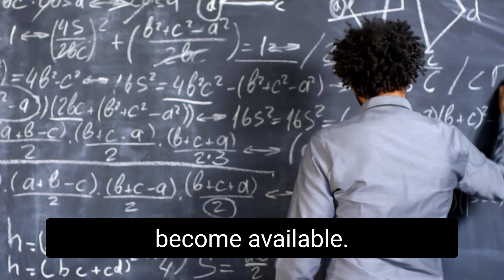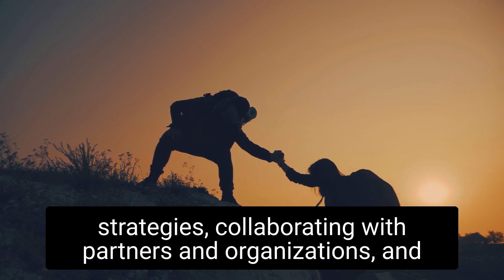Virtsilv's Path Forward Key Steps for Improving Sustainable Forest Management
Virtsilv should consider:
Continual improvement: To stay current and effective in the rapidly evolving field of AI and LIDAR technology, it will be important for Virtsilv to continually invest in research and development and to implement new algorithms and techniques as they become available.
Expanding the user base: To maximize the impact of Virtsilv, it will be essential to encourage more forest managers and other stakeholders to adopt the platform. This could involve developing marketing and outreach strategies, collaborating with partners and organizations, and building relationships with potential users.
Addressing barriers to access and adoption: In order to encourage more widespread adoption of Virtsilv, it will be critical to address any barriers that may be preventing some users from adopting the platform, such as cost, access to technology and data, and education and training.
Collaborating with other stakeholders: To maximize the impact of Virtsilv, it will be indispensable to collaborate with other stakeholders, including governments, NGOs, communities, and industry partners. By working together and sharing information and insights, it may be possible to more effectively address issues related to sustainable forest management and the responsible use of forestry resources.
Overall, by focusing on these key areas, I believe that Virtsilv can continue to make a valuable contribution to the efforts to improve sustainable forest management and support the well-being of local communities.